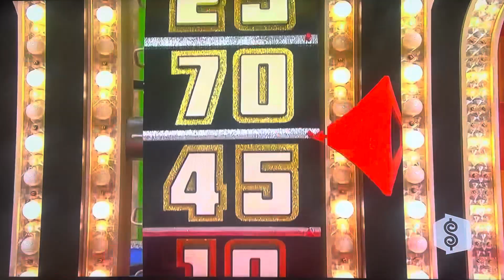The Price is Right | Showcase Showdown (Part 2) | 12/20/2010